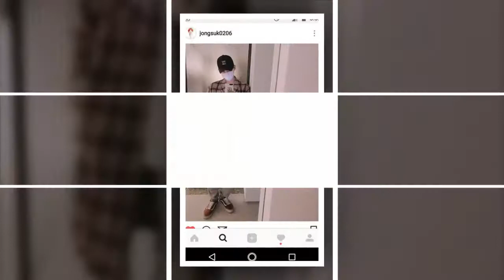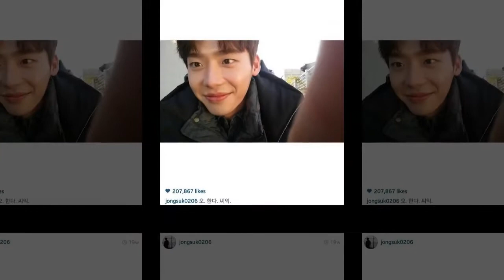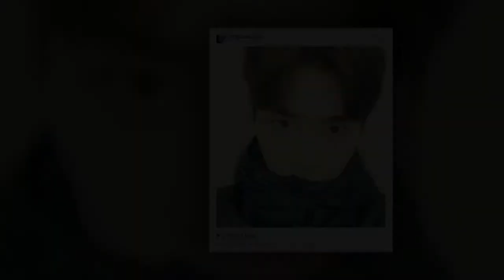2018 01 09 Lee Jong suk ijongseog instagram update not at all cold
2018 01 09 Lee Jong suk ijongseog instagram update not at all cold